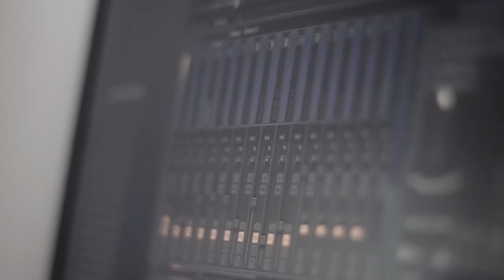Essté feat Driszt - Sokszor [Official Music Video]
Üdv, Hölgyek/Urak , megjelent az első videó klipünk !
Úgy gondoljuk már itt volt az ideje, és köszönjük a Paradoxon Studionak a felvételt!

Felvétel / Paradoxon Studio

Essté feat. Driszt - Sokszor

Felvétel / BlackHomeStudio
Master / Drisztbeat
Beat / Nightmares

Szöveg /

Essté :

néha alig várom baszki hogy a percek teljenek el
végre nem egyedül kelni hanem valakivel
nem nevezek meg zenében én senkit
nem játszom el a csórót se gazdagot se dzsentrit

jólenne már egy lány akivel nem csak tetetem
jólenne kimondani a spanok előtt hogy őt szívböl szeretem
ameddig a zene van ,addig csak a zenel lessz és veretem
az egyetlen vagy aki kitart mellettem

ne mond azt hogy kellettem --
tisztán látok vágom hogy egy ribanc mellett kellhettem
ki adom magambol a dühömet mert ki kell
felébrednék az álmokbol már végre de mond meg kivel

nekem nincsenek nagy izmaim te kölök..
bezárultak a körök de én amit adok örök !
és a zene csak pörög dübörög a hangom hörög
csak egy pár haver van de a tesoimért ölök

ref
éreztem többször hogy menthetetlen a szett
össze dől a házad haver éppen mint egy makett
felépíted a köreid és ámen
de többször jártam ééén úúgy hogy a gatyám ráment
2x

Driszt /

Ameddig a zene van addig vagyok toppon
ameddig a zene lesz ,addig nem lesz gondom
örülök hogy a dumám rabul ejtett titeket
a zene nélkül nem vagyok csak egy szám kivetett

kényszert érzek arra hogy zenéljek
nincs ami megállit de ezt te még nemérted
nagy lett a tábor a zenénk sokaknak tetszik
sokan azt várjátok, hogy még mi lessz itt.!?!?

nincsen akadály ,szembeszél se szakadék
minek színészkedsz téged otthon vár az apa még
úgy érzem tettem már le valamit az asztalra
annyit mentem a lábnyomom bele ég az aszfaltba
2x

Ref.

Essté /

ezt annak köszönhetem hogy hatalmas a szivem és..
nem maradt más csak a jövő a jelenben temetés...
sokszor csak te meg én és van amikor egyedül
a spanok látják rajtad ha szarul vagy ha kérdik remekül

hajtom a kereket és a fejem már tiszta
rózsaszin ködben úsztam de nemis fordítanám vissza
de nem nézembe többször nem kezdem elörröl
nem gondolok a multamba bele mert tudom hogy leöröl

csak megyek, nem tartanak vissza már a sebek
hazug szavakat dobáltok amit mára fel se veszek
aki voltam szél egy borús napon
aki leszek nem számolom a lépéseket csak előre megyek

csak a magam ura vagyok és a világra teszek
nem attol leszek gazdag ember hogy drága holmit veszek
csak az igazat adom mást nem is szeretnék
addig élek addig vagyok míg nem fekete az ég

Elérhetőség/